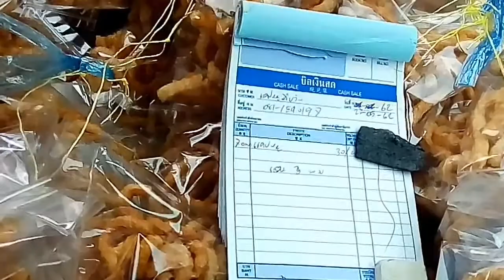จากหนุ่มโรงงานมาเป็นพ่อค้าและมีเวลาทำบ้านดิน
ทำงานโรงงานบริษัทผลิตชิ้นส่วนรถยนต์มีชื่อ
อยู่มาสิบกว่าปีพอมีลูกต้องกลับไปเลี้ยงลูกเอง
เป็นพ่อค้ามา5ปีแถมมีเวลาทำอะไรอีกเยอะ
ก็สนุกดี